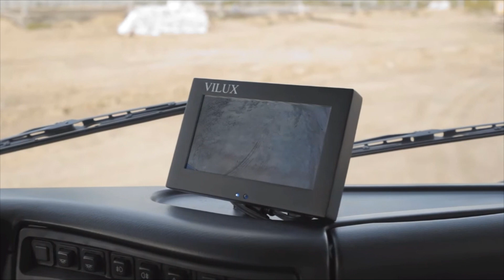Изучаем цвета и поезда Что лишнее? Викторина про железнодорожный транспорт и машины с мигалками.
Развивающее видео о железнодорожном, строительном, космическом  транспорте, паровозах, поездах для самых маленьких, в котором проверим свои знания цветов и поупражняемся в угадывании цветов. В этом видео вы увидите паровоз, грузовой поезд, сапсан, пассажирский поезд,  космические аппараты, строительную технику.